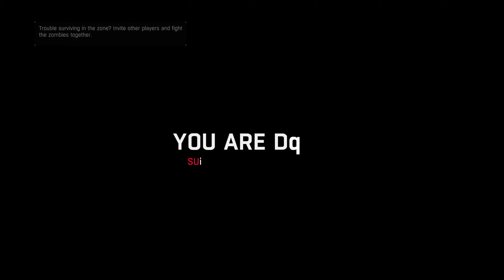Surviving Harran / Dying Light (PC) / Part 15 (Ending) - [2K/60fps]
Survive in a city beset by a zombie virus! Discover the hard choice you will have to make on your secret mission. Will loyalty to your superiors prove stronger than the will to save the survivors? The choice is yours…

Roam the city with unprecedented freedom and bask in its unique atmosphere. Use parkour to scale every building and reach remote areas.

CREATIVE COMBAT
Engage in gory combat and discover limitless options to confront your enemies. Use the environment paired with various weapon types and abilities to gain an advantage.

Experience the dramatic shift in the world, as you change from a hunter to hunted at sundown. Face the coming threat or run away without wasting your time to look behind.

4-PLAYER CO-OP
Join forces with other players and raise your chances of survival in an exciting co-op mode. Tackle the story campaign together and take part in regularly scheduled community challenges.